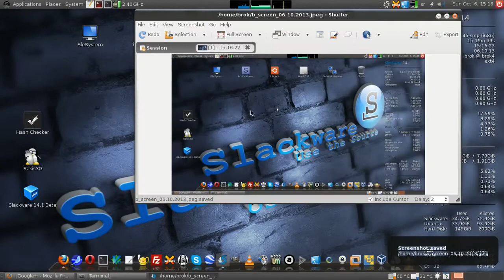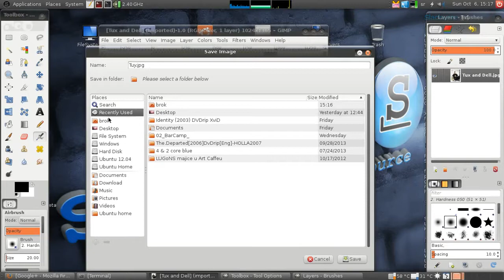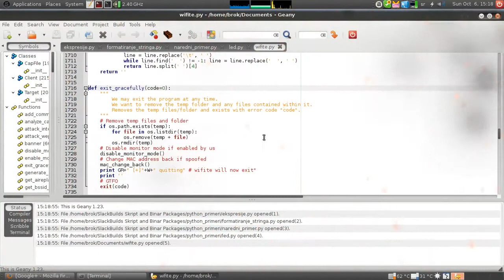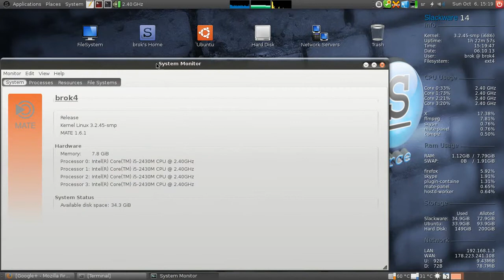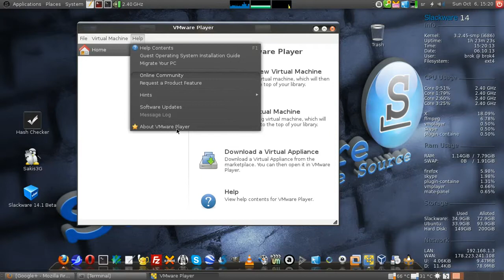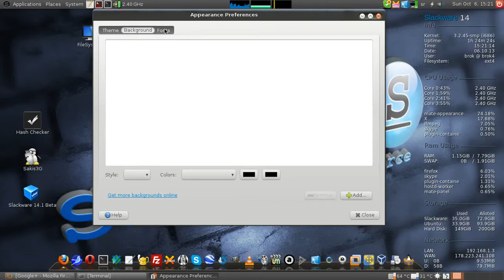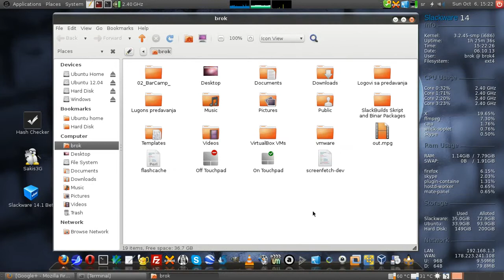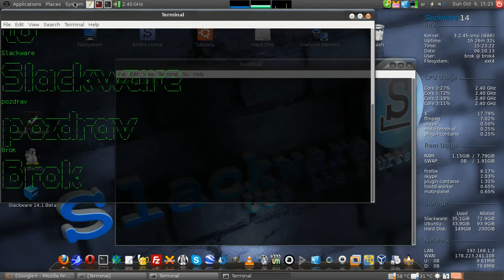Slackware 14.0 MATE 1.6.1 GUI by Broker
Видео мог пријатеља Михајла Богдановића познатијег као Брок или Брокер на који сам ја "налепио" музичку позадину...Елем Брок је урадио видео да би показао и представио неке од многобројних могућности МАТЕ десктоп окружења на Слаквер 14.0 линуксу (који је узгред буди речено ушао у бета фазу са верзијом која ће имати ознаку 14.1).
Како и на који начин можете инсталирати МАТЕ десктоп окружење на Слаквер 14.0 можете прочитати на форуму slackware-srbija.org у теми

Надам се да ћете уживати!

Неке од адреса на којима можете наћи одговоре и поставити питања о Open Source пројекту i FLOSS покрету у региону: